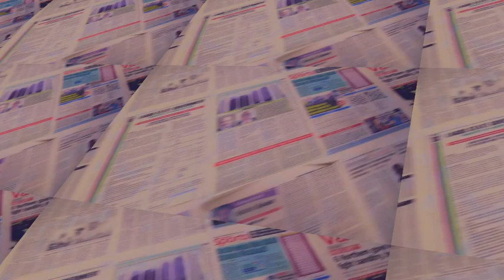HALLIN DAN ADAM